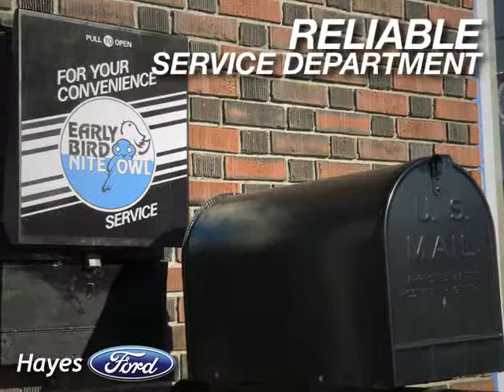Hayes Ford Inc., Auto Dealer, Newport, VT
Hayes Ford has been serving Vermonter's for over 30 years. We provide the best selection , service and value everyday.